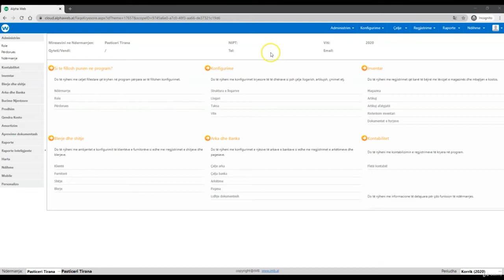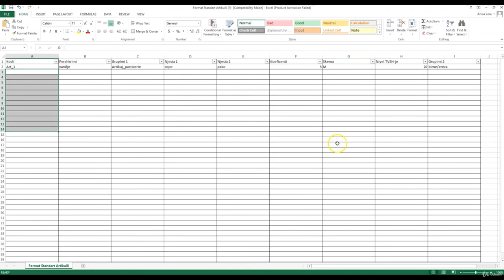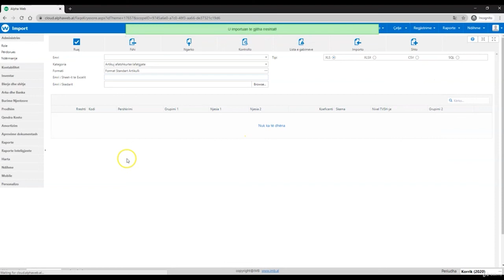Importi i Listes se Artikujve ne Alpha